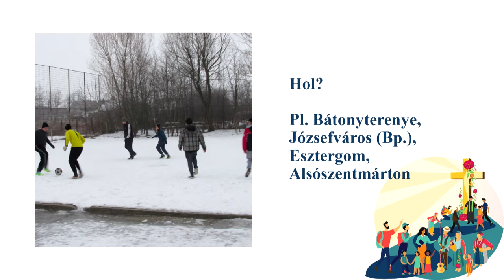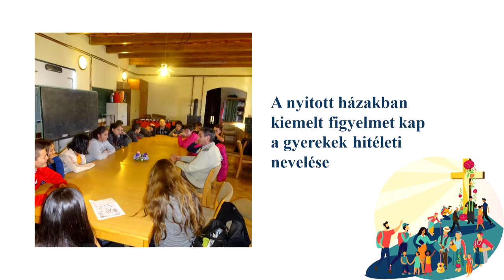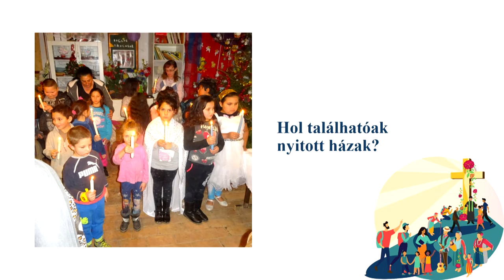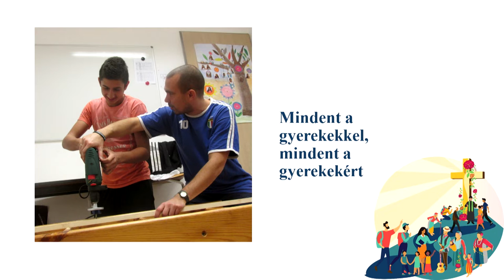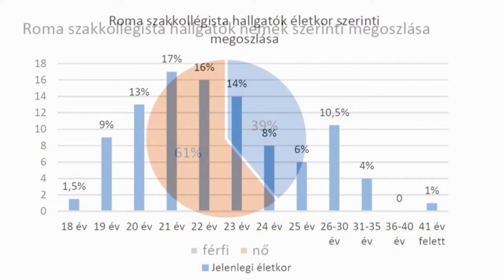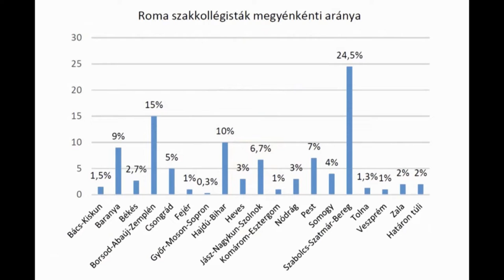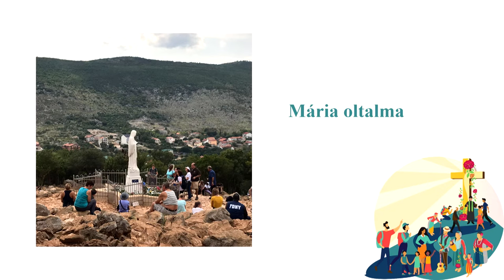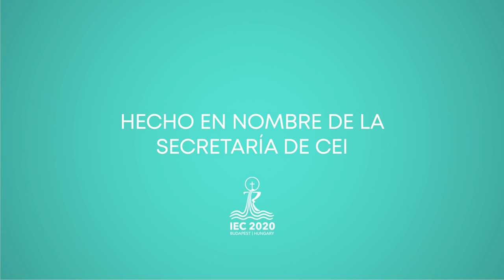Obispo János Székely - Somos un pan, un cuerpo - 09.09.2021 - CEI2021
János Székely, obispo de Szombathely y el Instituto “Beato Ceferino” : Somos un pan, un cuerpo
János Székely - Jefe del Comité Pastoral para los Gitanos de la Conferencia Episcopal de Hungaría, Presidente del Comité Caritas in Veritate, Presidente del Consejo de Cristianos y Judíos de Hungría.
János Székely nació en el seno de una familia profundamente religiosa con muchos hijos. Terminó sus estudios universitarios en Esztergom, Budapest y Belén, luego continuó estudiando en el Pontificio Instituto Bíblico. Fue ordenado diácono en Jerusalén en 1991 y ordenado sacerdote durante el mismo año. Comenzó su servicio pastoral en Érsekvadkert donde, siendo un sacerdote joven, se enfrentó con la pobreza de los gitanos marginados y la abundancia de valores que llevaban dentro. Comenzó a proclamar el evangelio para ellos. János Székely también era profesor y rector de la Facultad de Teología de la Arquidiócesis de Esztergom-Budapest. En 2017 fue nombrado obispo de la Diócesis de Szombathely por el Papa Francisco.

Está convencido de que nacimos para aprender a amar. Amar a todos pero especialmente a los enfermos, los ancianos, los débiles, los pobres.

52º Congreso Eucarístico Internacional
Budapest, 5-12 de Septiembre de 2021